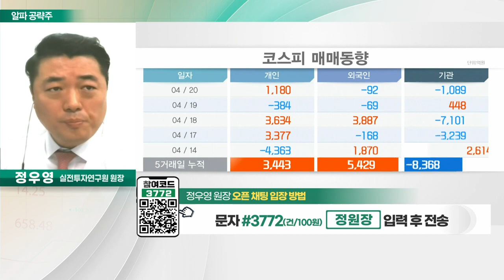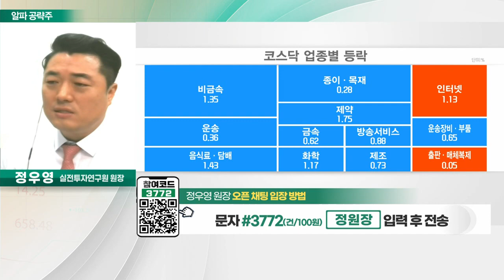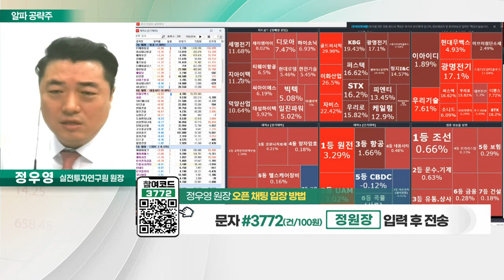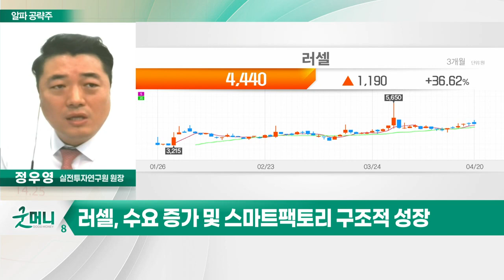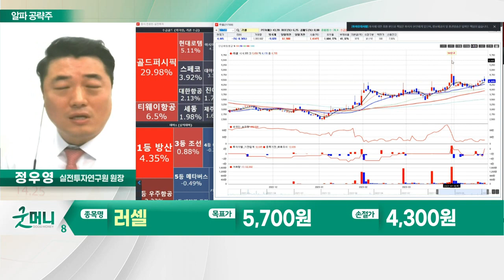러셀(217500)… 중고 반도체 증착장비 업그레이드 후 재판매_알파 공략주 (20230420)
러셀(217500)
- 반도체 장비 리퍼비시 업체
- 중고 반도체 증착장비 업그레이드 후 재판매
- '러셀로보틱스' 올해 상장 예정
- 수요 증가 및 스마트팩토리 구조적 성장
- 올해 최고 매출액 돌파 전망